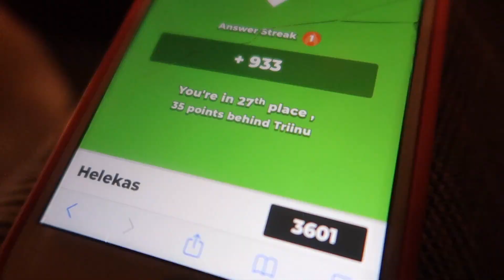MEIL ON NÜÜD KIISUBEEBI?!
Tsau! Long time no see, jälle :).
Seekordses vlogis siis näete, kuidas mu uus arvutibeebi jõuab ja kui elevil ma sellest olen. Käime Elvas meie sõpradel külas ja meie 3D koguduse 10. aastapäeval.
Vlogi lõpus tuleb väike üllatus.. ehk et mu ema tõi meile hoiulapseks ühe pisikese kiisu, kellele ma panin nimeks Artur! :)